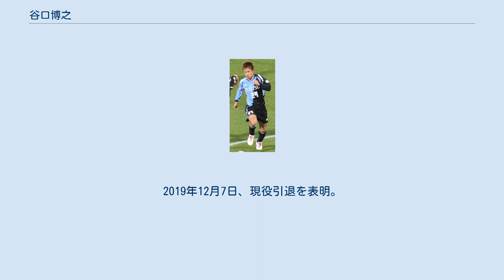谷口博之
谷口博之 谷口 博之（たにぐち ひろゆき、1985年6月27日 - ）は、神奈川県出身の元プロサッカー選手。
ポジションはミッドフィールダー（ボランチ）、ディフェンダー（センターバック）。
元日本代表。
 妻はCMモデル・女優の松木里菜。
友人の影響でサッカーを始め、小学生の時に地元のサッカー少年団・鴨居SCに入団。
中学時代を横浜F・マリノスジュニアユース追浜、高校時代を横浜F・マリノスユースで過ごす。
当時はキャプテンも務めていたが、トップチームへの昇格には至らず（この年ユースからの昇格は0人だった）、事前にオファーを受けていた当時J2の川崎フロンターレに入団した。
 元々は攻撃的な選手だったが入団1年目の2004年はディフェンダーとしてシーズン半ばから起用され、11月23日のヴァンフォーレ甲府戦にてヘディングで初得点を挙げる。
 2005年、シーズン序盤にボランチとして抜擢され、そのままレギュラーに定着し25試合に出場。
2006年は攻撃面で才能を開花させ、チーム3位の13得点を記録。
チームはリーグ戦を2位で終え、谷口は優秀選手賞に輝き、中村憲剛と共に、川崎初のJリーグベストイレブンに選ばれた。
また、ナビスコカップでも優れたプレーを見せ「ニューヒーロー賞」を受賞した。
 2006年6月に行われたトゥーロン国際大会のU-21日本代表メンバーに選出され、試合に出場。
同年11月のドーハ・アジア大会、対U-23パキスタン代表戦では2ゴールを挙げた。
2008年には北京オリンピック日本代表に選出。
年末にはアジア杯予選第1戦イエメン戦（熊本）に向けA代表に初招集された。
 川崎では2009年までボランチのポジションを確保していたが、2010年は稲本潤一の加入や横山知伸の台頭により、出場機会が減少。
出場機会を求めて移籍を志願し、2011年にユース時代の古巣となる横浜F・マリノスに完全移籍。
主に小椋祥平とダブルボランチを形成し、出場停止を除くリーグ戦33試合に先発出場した。
 2012年、キリンチャレンジカップ・アイスランド戦に向けた日本代表合宿で金園英学・阿部勇樹が負傷離脱したため、追加招集を受けて3年ぶりに代表に復帰。
 しかし、チームでは富澤清太郎と中町公祐の加入や、樋口靖洋監督が攻撃の切り札として起用するようになったこともあり、先発出場が4試合と激減。
紅白戦でも、本職であるボランチではなくFWやトップ下を務める機会が増えていった。
 2013年、出場機会を求め柏レイソルへ完全移籍。
しかし、同じボランチに大谷秀和、栗澤僚一、茨田陽生らが居た事や、自身の負傷による離脱もあり、公式戦出場は13試合に留まった。
 2014年、サガン鳥栖へ期限付き移籍。
シーズン序盤はボランチとして先発出場し開幕戦ではゴールも挙げるが、第6節以後は試合終盤の守備固め時でのセンターバックもしくはアンカーとして、もしくは攻撃的布陣を敷く場合に2トップの一角として途中投入される機会が多く見られた。
2015年に鳥栖に完全移籍。
2015年9月19日のJ1リーグ2ndステージ第11節・サンフレッチェ広島戦で史上81人目となるJ1通算300試合出場を、2019年3月2日、2019J1リーグ第2節・ヴィッセル神戸戦で史上55人目となるJ1通算350試合出場を達成。
2019年12月7日、現役引退を表明。
 2020年よりサガン鳥栖の強化部に入社。